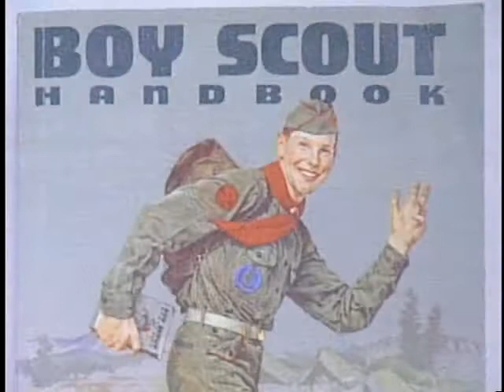Reading Public Museum - "Norman Rockwell: Boy Scouts" - Comcast Newsmakers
Host Autumn Marisa talks to Scott Schweigert about the "Norman Rockwell: Boy Scouts" exhibition, October 5, 2013 through January 12, 2014, at the Reading Public Museum, Reading Pa.